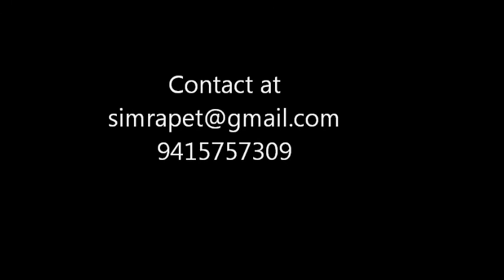Exotic Fish for sale at very reasonable rate to all over U.P. and near states